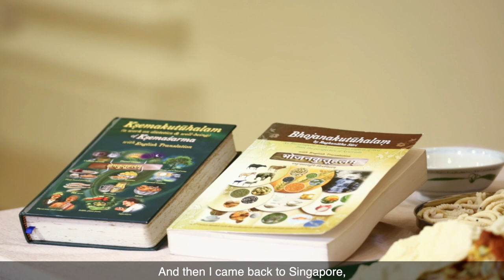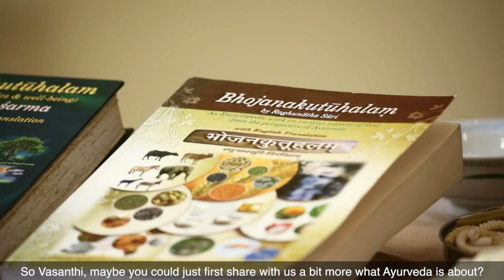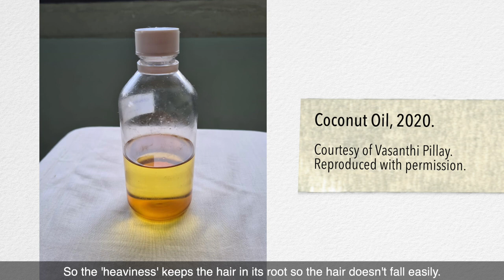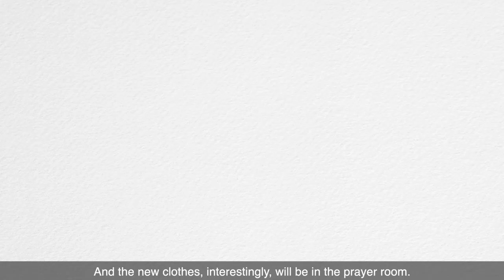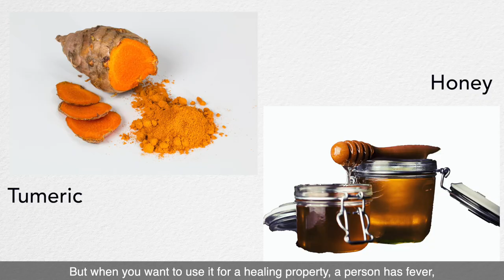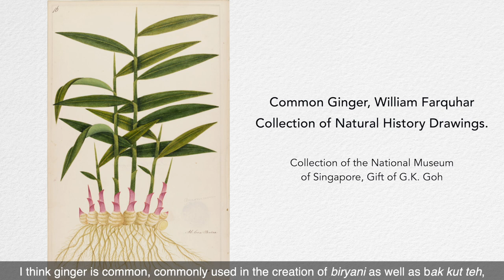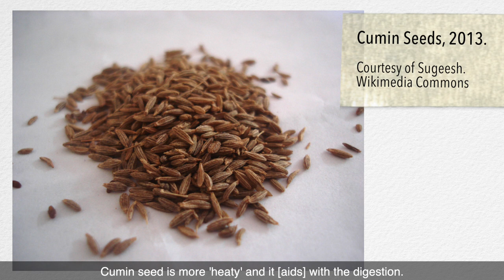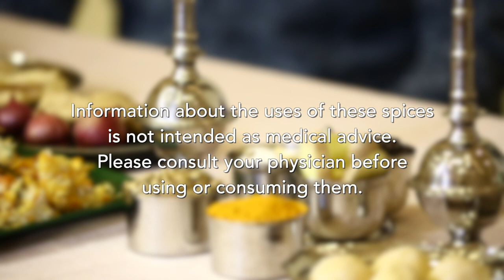A Lighter Side of History: Shining a Light on Deepavali and Ayurveda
Deepavali, also known as the Festival of Lights, is a major cultural festival in Singapore that celebrates the triumph of light over darkness. During this festive season, families decorate their homes with brilliant lights as aromatic spices fill the house and tantalise taste buds.

The inclusion of spices in iconic Deepavali (and other) dishes is a practice associated with Ayurveda, a form of Indian medicine which has roots in ancient Sanskrit sources. Interestingly, Ayurveda shares some common ground with Traditional Chinese Medicine (TCM).

In this special programme that is presented as part of the museum’s Ethnic Festival Celebrations for Deepavali, explore the similarities and differences between Ayurveda and TCM’s understanding of herbs and spices, with Vasanthi from the Ayurveda Association of Singapore and Mei Yi from Thye Shan Medical Hall.

Featured watercolour paintings from the William Farquhar Collection of Natural History Drawings, Collection of the National Museum of Singapore

If you would like to see more of such programmes, please share with us your feedback at this